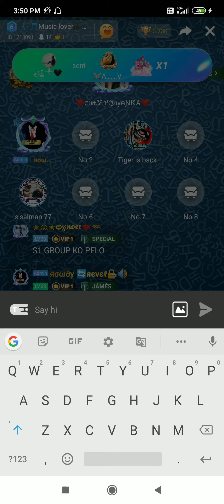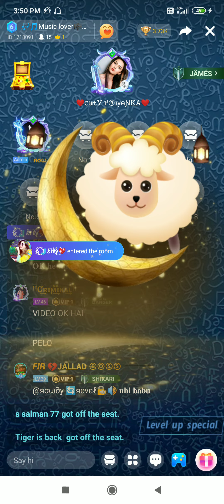TIGER IS BACK vs SALMAN S1 GROUP KA TATTA😆 YOYO OPEN CHALLENGE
YOYO BRAND